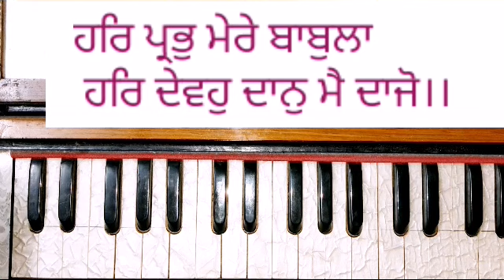G-533/Har prabh mere babula har devoh daan mai daajo /Learn akj style kirtan